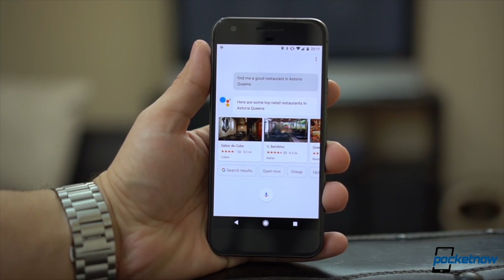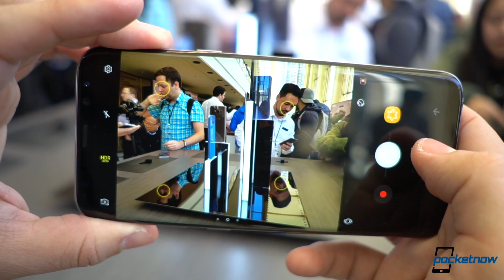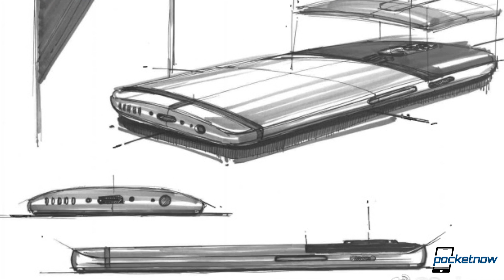OnePlus 5 with 4 cameras, Galaxy S8 goes unlocked & more - Pocketnow Daily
Stories:
- Google Assistant languages expand to French and Spanish /2017/05/09/google-assistant-languages-expand-to-french-and-spanish
- Unlocked Samsung Galaxy S8 and S8+ kick off US pre-orders, launching May 31 /2017/05/09/unlocked-samsung-galaxy-s8-s8-plus-us-pre-orders-may-31-launch
- Complimentary Samsung DeX docks getting resold on Korean e-markets /2017/05/08/samsung-dex-dock-korea
- A Microsoft engineer excuses the Surface Laptop from USB-C /2017/05/09/usb-c-surface-laptop
- Sketches of OnePlus 5 leak, point out four cameras on the device /2017/05/09/sketches-oneplus-5-leak

Watch today's Pocketnow Daily as we talk about the Google Assistant and how it just expanded to other languages. The Samsung Galaxy S8 follows, this time because you can now order it unlocked in stores. Then we discuss Samsung's DeX dock, and how users haven't really found it useful. Microsoft follows as we hear that engineers decided to ditch USB-C for a reason. We end today's show talking about some of the leaked sketches of the OnePlus 5.